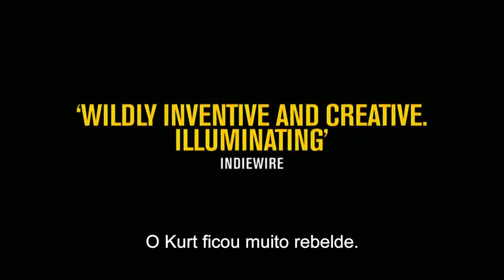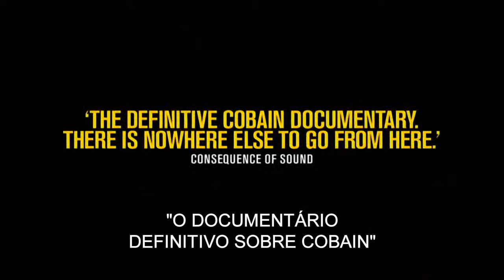Cobain: Montage of Heck (documentário) - Trailer Legendado